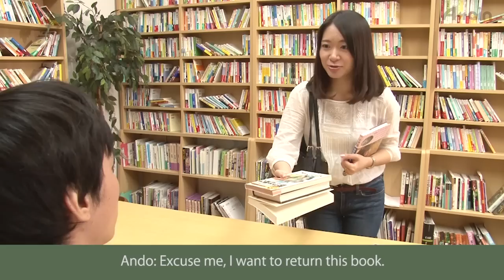日本語レッスン✍JLPT N3 Lesson 1 Conversation「I'd like to borrow this book, is it possible?」【日本語能力試験N3】